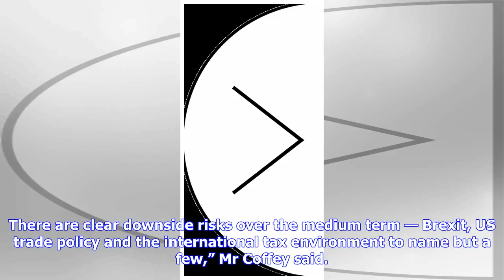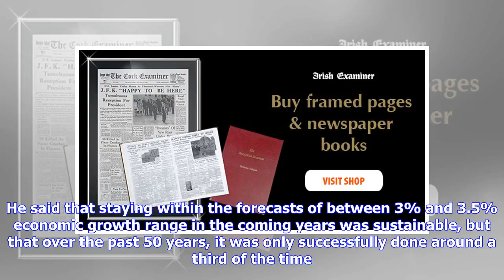‘Window’ open to protect economy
Thursday, June 14, 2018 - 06:15 AM By Pádraig HoareThe chair of the Irish Fiscal Advisory Council (IFAC) believes there is a “window of opportunity” to make the economy more resilient to shocks, with it operating at “near full” growth potential. Seamus Coffey told the Budgetary Oversight Committee that the debt burden is still among the highest in the OECD and is understated by standard GDP comparisons. Seamus Coffey“While the immediate outlook is favourable, negative shocks will inevitably occu...